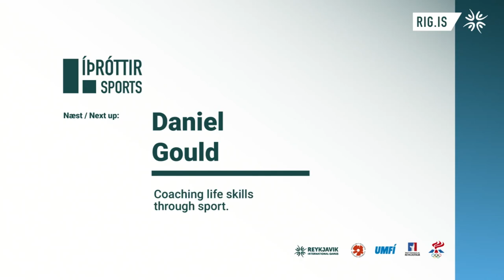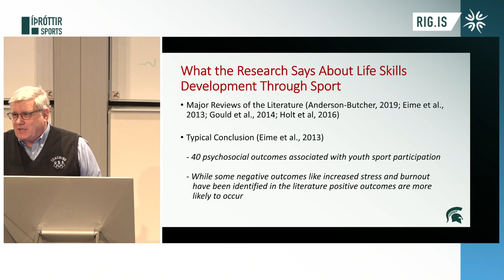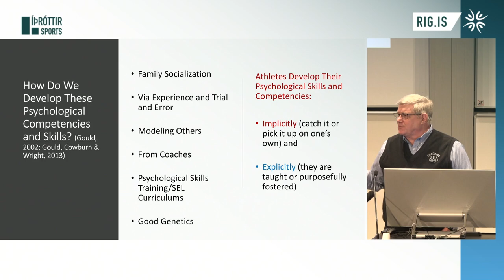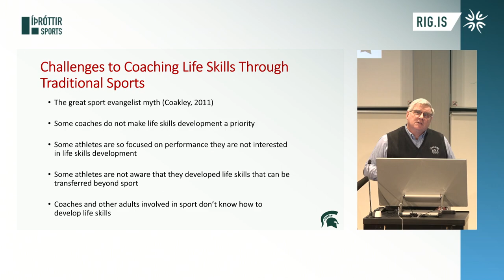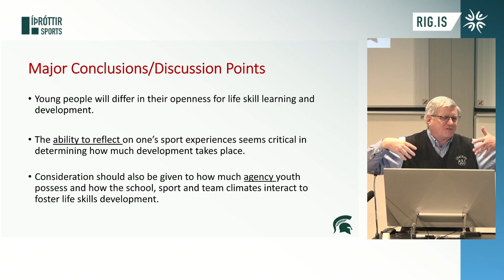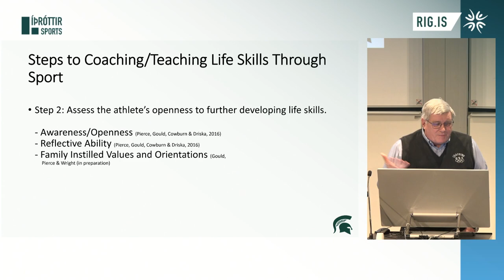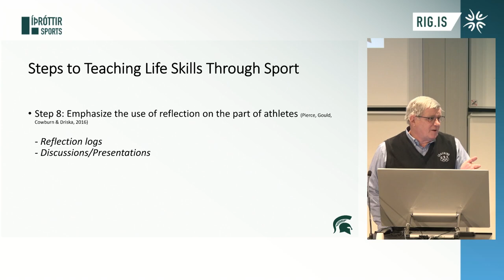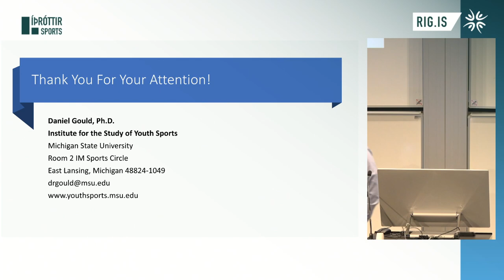Daniel Gould | Coaching life skills through sport | RIG 2023 - Day 2